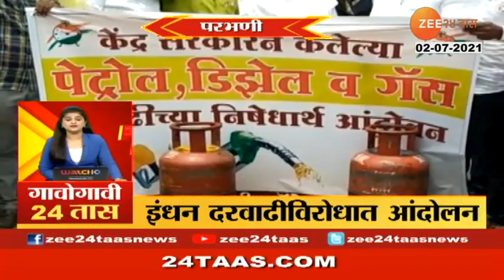MANILA PHILIPPINESS VOLCANIC ERUPTION 02 JULLY 2021